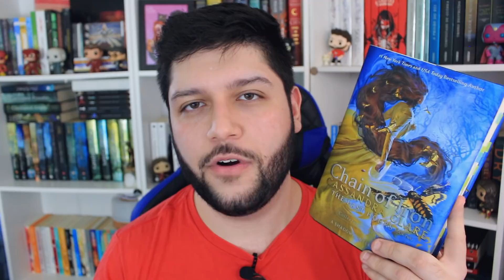🌻 AS MELHORES LEITURAS DE 2021 | Um leitor a mais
Hora de descobrir quais foram as melhores leituras de 2021. Tem fantasia, YA contemporâneo e outras surpresas.

✨ Compre produtos na Amazon utilizando o link do canal sem pagar mais nada por isso

🌈 Conheça meus livros